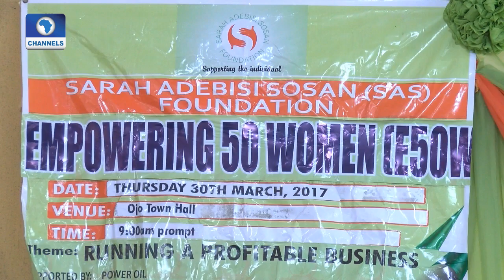Dateline Lagos: Financial Empowerment For Women In Ojo,Iba & Ita Iwori